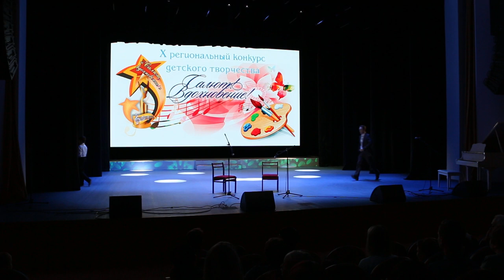В-Х ансамбль "Свирель" старшая группа - Русская народная песня "Как по горкам по горам"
Закрытие   X регионального конкурса  детского творчества "Салют, вдохновение!"
Вокально-хореографический ансамбль "Свирель" старшая группа  -  Русская народная песня "Как по горкам по горам"